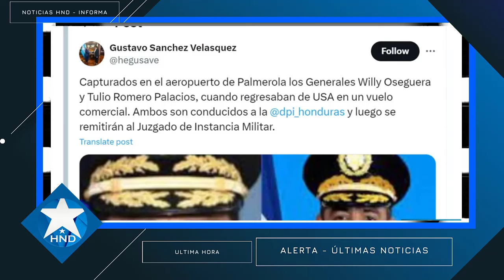Noticias Honduras 21 de marzo 2024, Ultimas Noticias Honduras 21 de marzo 2024, HONDURAS HOY